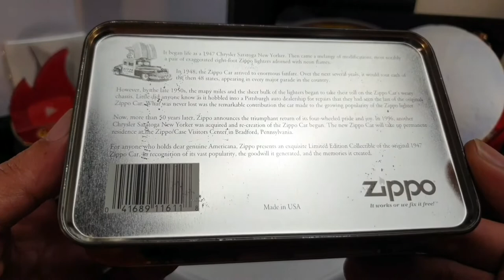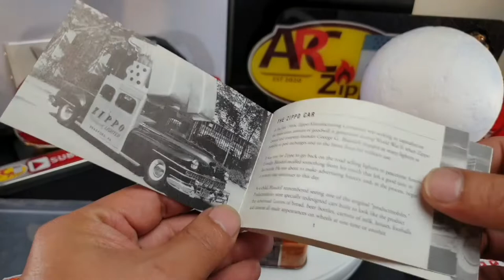Zippo 1998 Collectible Of The Year (ZIPPO CAR) & KEY CHAIN | COTY Limited Edition | ARCz-256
It'll support me a bunch and really appreciate it!

The Zippo Car commemorative features a brushed Chrome lighter with pewter emblem replicas of the Zippo Car on the lower half of the case, and it original Bradford, Pennsylvania ZIPPO license plate on the lid. The commemorative set includes a pewter ZIPPO license plate key ring, and its packaged in a custom tin depicting nostalgic scenes of the many places visited by the Car.

The 1998 Collectible Of The Year honors the reintroduction of the Zippo Car.

During the late 1940s and early 1950s the Zippo Car WON American's Heart, appearing in parades, expos and fairs in all 48 states. it disappeared under mysterious circumstances in the early 1970s.

In 1996, Zippo commissioned a replica of the original Zippo Car, and in 1998 the second Chrysler Saratoga - New Yorker, complete with two giant lighters with windproof FLAMES stretching above the roof line, was unveiled at the Zippo & Case Museum Visitor Centre.